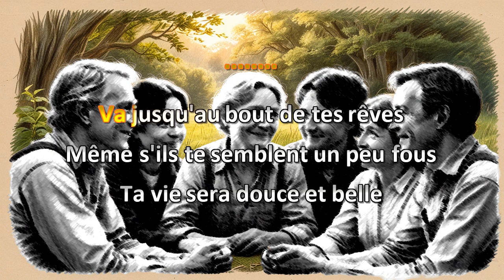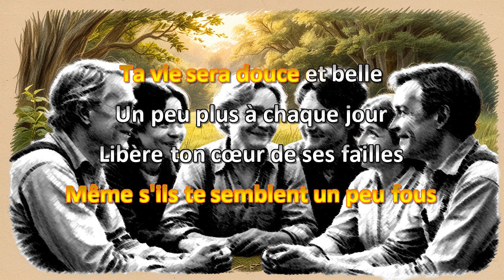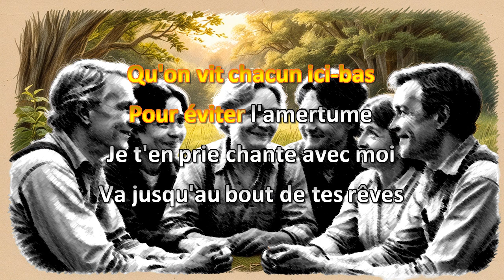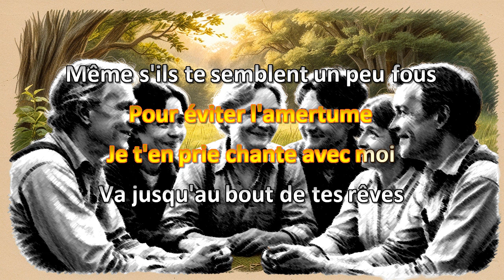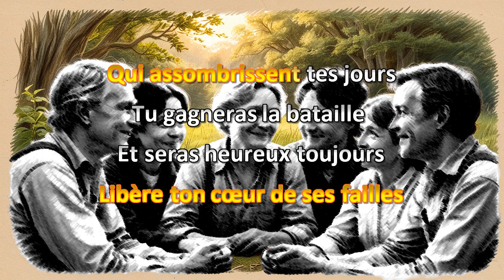Georges Hamel Au bout de tes rêves Karaoke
Vidéo karaoke maison de "Au bout de tes rêves" de Georges Hamel